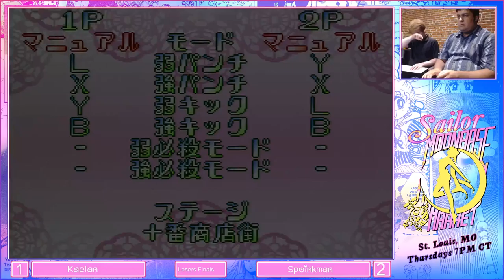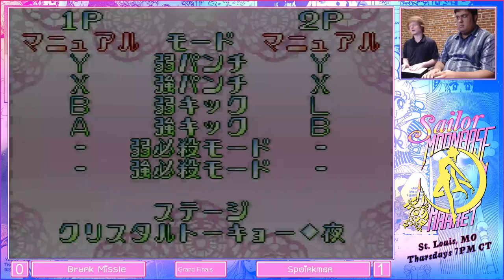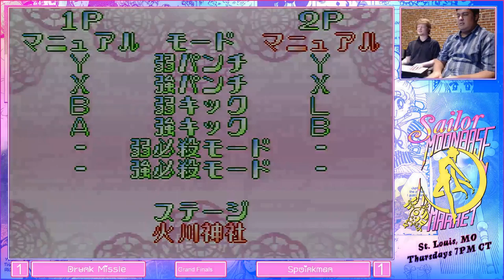Sailor Moonbase 1: Drunk Missile vs Spoinkman [L]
8/30 Sailor Moonbase

Twitch.tv/MoonbaseMarket